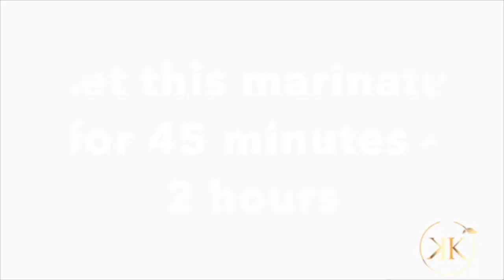COOK WITH ME: SPINACH MIXED IN BEEF STEWED WITH WHITE RICE | SO GOOD | KUISINE KREYOL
Love ya.

Used Code: Kkreyol15

Sub Count: New Goal 5k